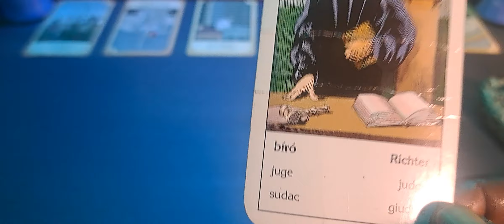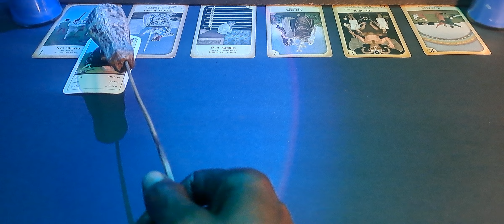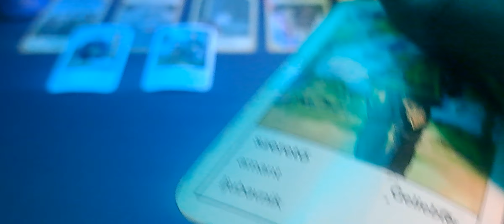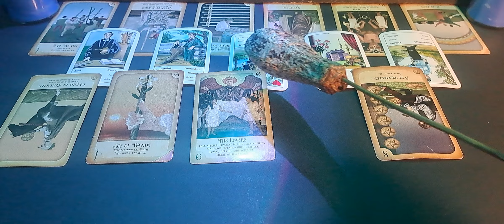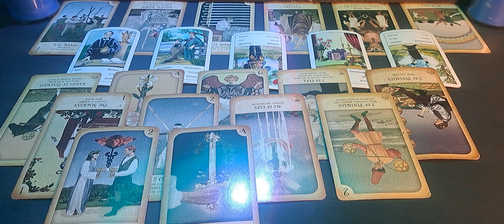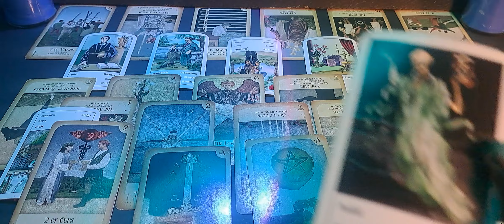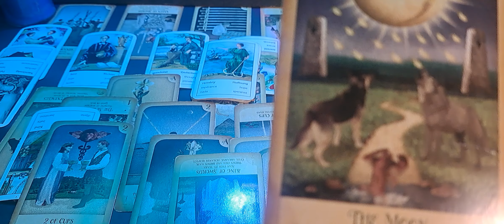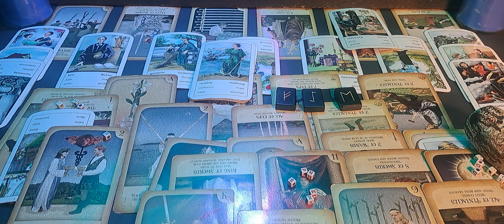💋♓️ PISCES - LOOK AT ALL MY OPTIONS!!💋